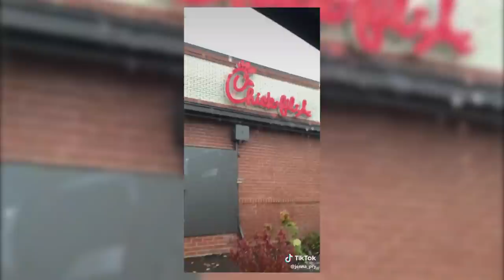Ex Got Married Days After We Broke Up... Jenna and Seth Pry Dropouts #72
This week we have the hilarious sibling duo, Jenna and Seth Pry! You might know them from breaking doors, throwing chairs, and all of their other sibling antics BUT this week you'll get to know all their toxic relationships, family drama, and get to learn too much about who they actually are deep down inside with a time honored Dropouts game of, Red Flags!

Follow Jenna and Seth!